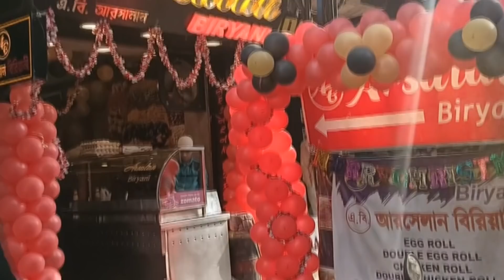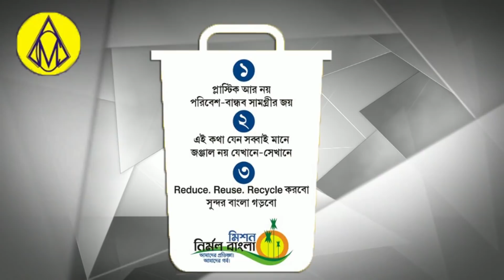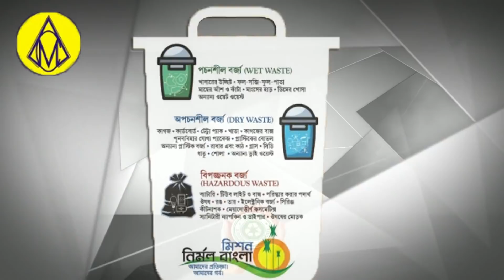Railpar ko vote bank k liye istemal kia jata hai:SM Mustafa।Aye din ho rahi chori।Aimim Danish Aziz